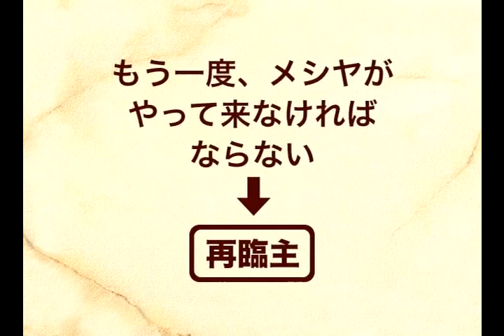統一教会 教義紹介 ⑤メシヤとその再臨 4/4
統一教会・周藤健講師による 統一原理の紹介です。統一教会では「神様の真の愛を相続しよう」をテーマに、教会員一 人ひとりが人格の成長と理想家庭の完成、そして世界平和の実現を 目指して活動しています。